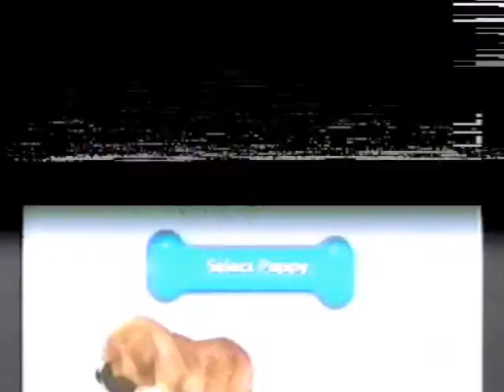Puppy Luv - Final Competition - All Tricks - Unlockable Dogs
This video shows all the tricks, the final competition, therefore all the agility obstacle tricks, and also showing the miniature schnauzer and boxer, which are the two unlockable dogs. I think the schnauzer is adorable. The most of all. No wonder it has to be unlocked first. And just so you know, I never had any problems with the roll over trick at all. I think it is the easiest trick of all. And I also think that the only command I had trouble with was hide. The 2 seconds thing just doesn't usually work for me. It kept reading beg. I used to have a huge problem with straight tunnel, but, that was until I learned that I have to hold my arm all the way out through the whole triangle.